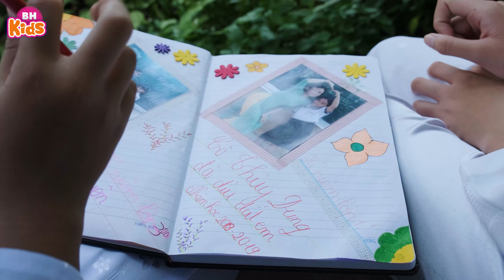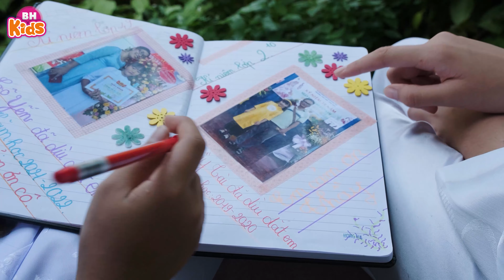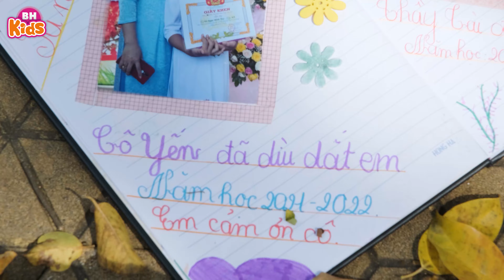Lời Của Cô - Minh Thư - Nhạc Thiếu Nhi Hát Về Thầy Cô Mừng 20/11